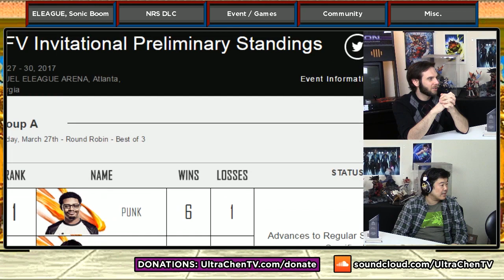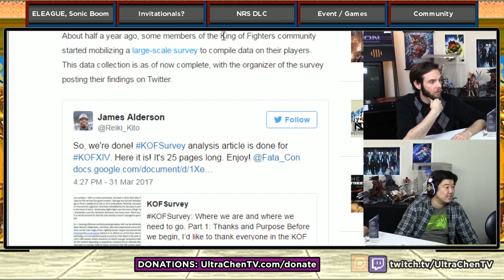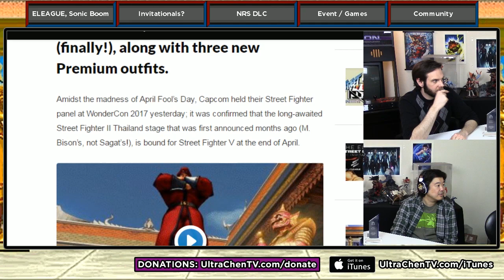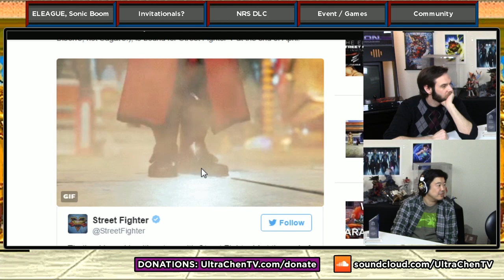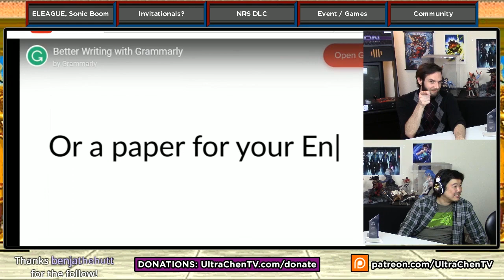Tuesday 2017-04-04: ELEAGUE, Invitationals, NRS DLC, RIP MadCatz, New SFEX?, P5 Stream Ban (6.11.0)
6.11.1: ELEAGUE Results Part 1
6.11.2: ELEAGUE Restuls Part 2, Sonic Boom
6.11.3: Invitationals vs. Open Brackets, NRS DLC Banning?
6.11.4: New Chars: Inj 2, Rock, Baiken, Evo 2017 Layout, RIP MadCatz, etc.
6.11.5: New Street Fighter EX?, Eternal Champions, Persona 5 Stream Ban, etc.
6.11.X: April Fool's, Select Your Character, FANG, etc.